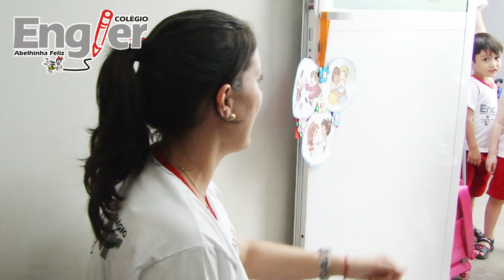Abraço, aperto de mão ou toca aqui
Abraço, aperto de mão ou toca aqui, um jeito divertido de começar a aula. A turminha do Jardim I faz a fila e escolhe no cartaz a saudação para fazer com a tia Bruna ao chegar na escola.